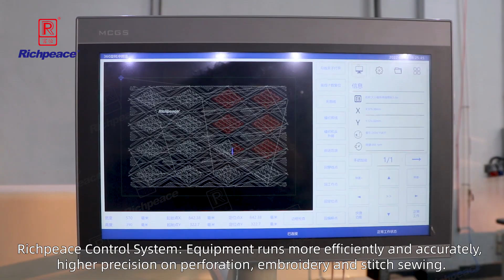Perforation (4-puncher) Embroidery (9-color) and Sewing (rotating head) Machine